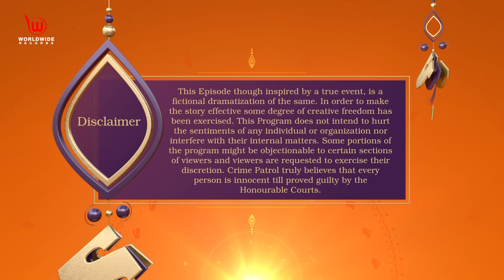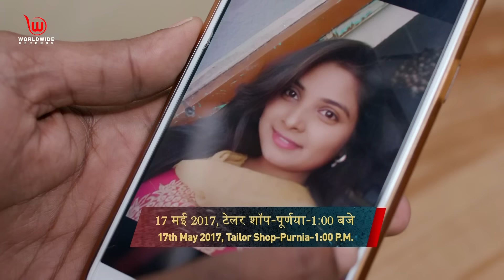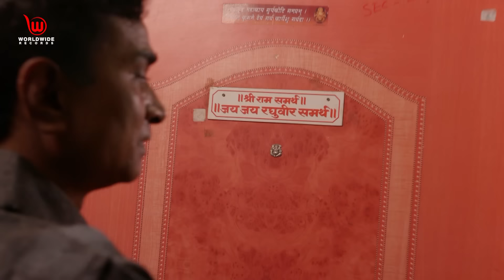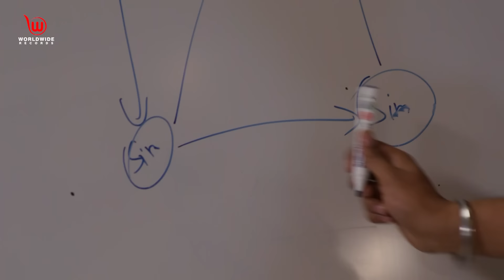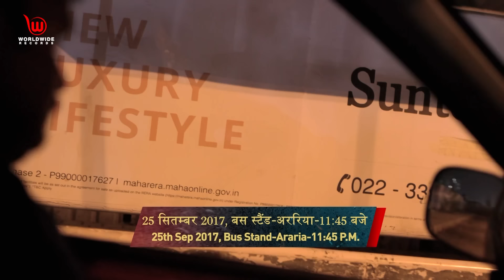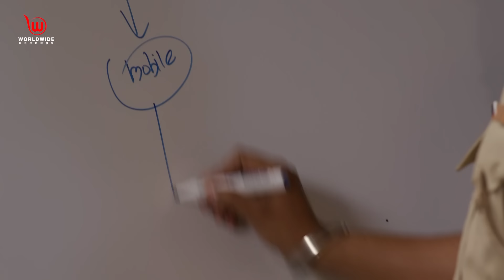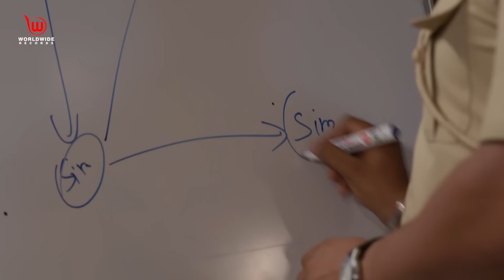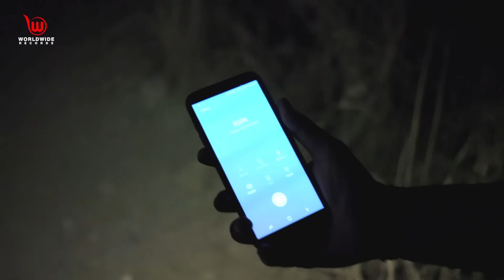मेरी हुई लड़की के साथ शादी | Crime Patrol Dastak | Kalyug | Full Episode | Ep 77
Short Story :
Pawan a young man is desperate to get married but something or the other goes terribly wrong in his intentions. This little fiasco turns into a murder massacre. Pawan and her fiancée get murdered.